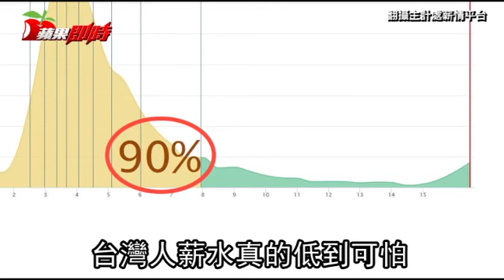【悲慘動畫】台灣低薪可怕？ 他年收近百萬竟贏9成上班族 | 台灣蘋果日報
你的薪水跟其他人比高嗎？主計處去年推出的薪情平台，可以查到你的薪資與其他人的比較，有網友在mobile01發文表示，自己放假無聊，玩一下主計處薪情平台，赫然發現台灣人的薪水真的低到可怕，年薪96萬就贏過90%的上班族。